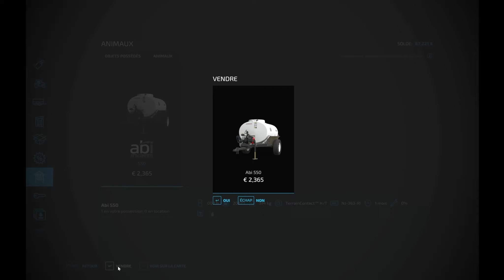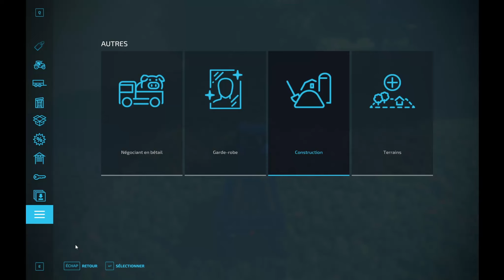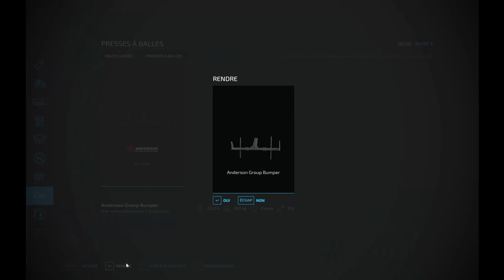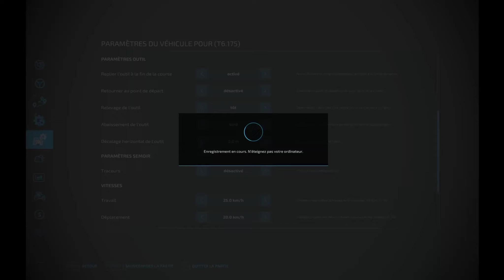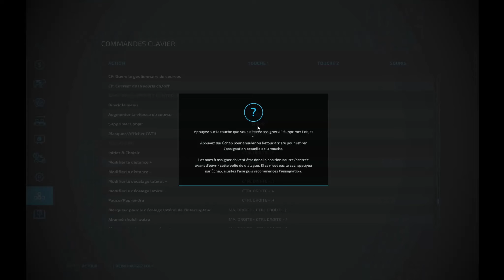Discovering Grape Farming | Adelshoven | Ep. 2 | Ft. Antonio Carraro Pack | Timelapse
As we continue this series it is time to discover the art of of the vines ! Join me in this adventure as we purchase new equipment and start working the vines. Our first Antonio Carraro tractor comes into play + find out what happens to the poplar field !

- Subscibe and become a part of Max The Farmer community 🚜